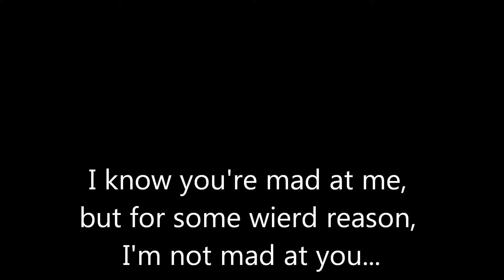Please FlyWithMyLove, Angie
LULZ, I love you, I just want you to not be mad @ me :(